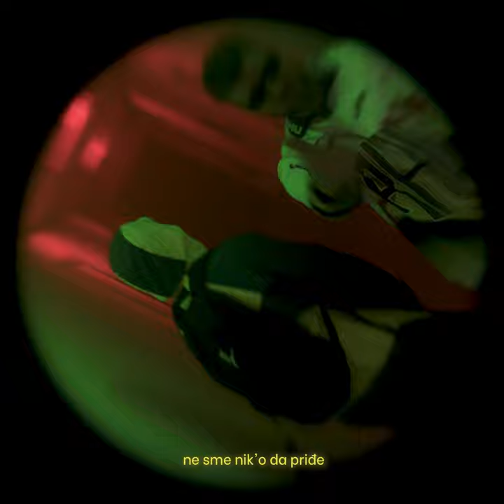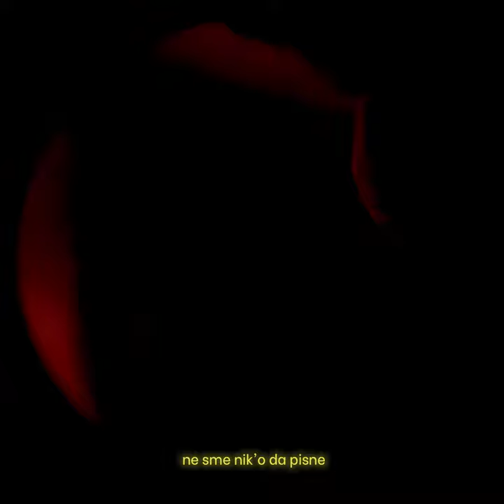MihaMih x Diinzo x KIMMV x Brzo Trči Ljanmi - Maska (Official Video)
Muzika: MihaMih, Diinzo, Alexander Škodić TIMI
Tekst: KIMMV, Brzo Trči Ljanmi
Mix, master: ROdAH

Video: Neja Stoilkovsky, Žiga Radulj